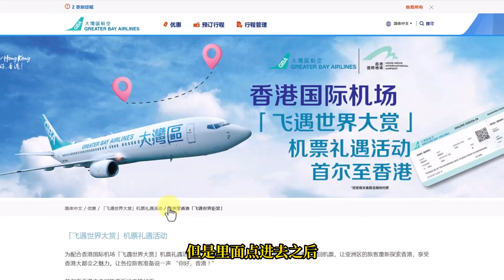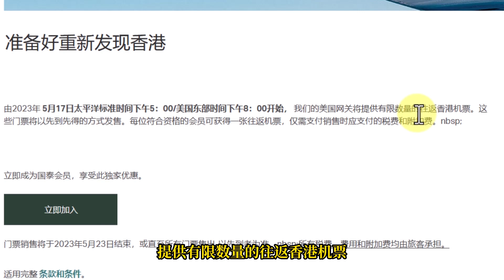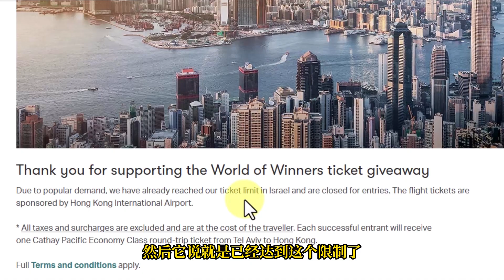🏃‍♂️🏃‍♀️ 抢机票，快人一步！香港国际机场限时免费机票！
📲 全球流量SIM卡： (仅售海外用户)

📲出国用eSIM卡： (回国使用更佳)